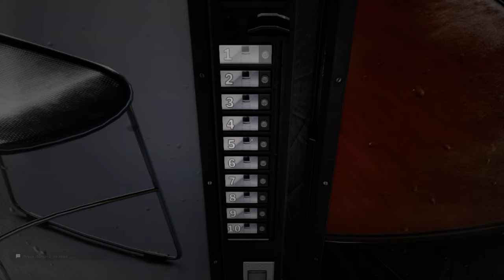Escape the Backrooms Office Overload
Escape the Backrooms Office Overload, In this thrilling episode of Escape the Backrooms, our protagonist finds themselves trapped in a maze of endless office space. With cubicles stretching on for miles and files upon files to navigate through, the challenge of escaping becomes even more daunting. Will they be able to find a way out before they are consumed by the overwhelming office overload? Join us on this wild adventure to find out! Let's work together to bring our protagonist to safety in this office nightmare!

Are you stuck in the backrooms with too much office space? Feeling overwhelmed by endless cubicles and fluorescent lights? It's time to escape the office overload and find your way out. Navigate through the maze of desks and filing cabinets, searching for any sign of a way back to reality. Keep your wits about you as you make your way through the never-ending corridors. Beware of the whispers of lost souls trapped in this suffocating space. Don't let the monotony consume you. Stay focused on finding the exit and breaking free from this endless loop. With determination and perseverance, you can conquer the backrooms and emerge victorious. Escape the office overload and reclaim your freedom. Are you ready to break free?

Need help with tags, SEO, or the right title join me and other's on Tube Buddy.

DjWha-YoFace,
This not For Kids under the age of 13.

OMG for great Sounds for your Desktop you need speaker right, so check these bad boys out.
Logitech Z623 200 Watt Home Speaker System, 2.1 Speaker System